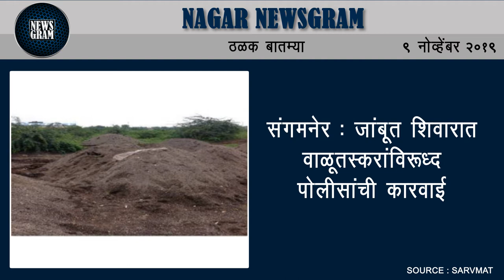नगरमध्ये पुण्याच्या धर्तीवर कचरा संकलन | Nagar Newsgram | 9 Nov 2019